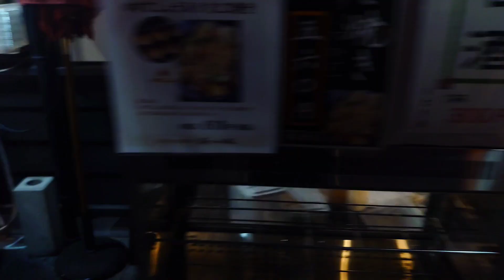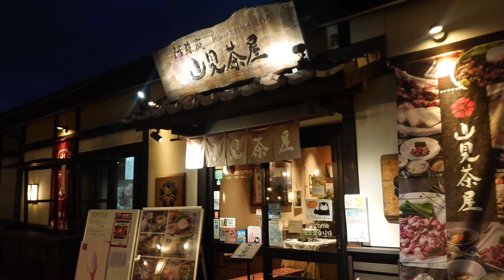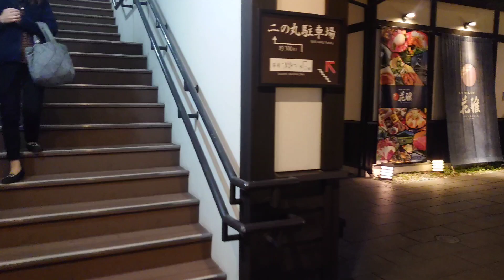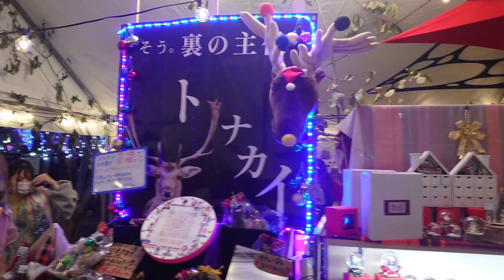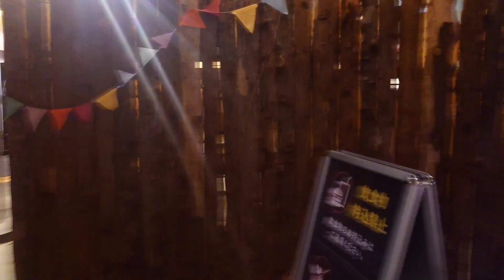city walking tour🏯🎀 majestic Kumamoto castle and Christmas market in AMU square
3 December'22 7:00 PM